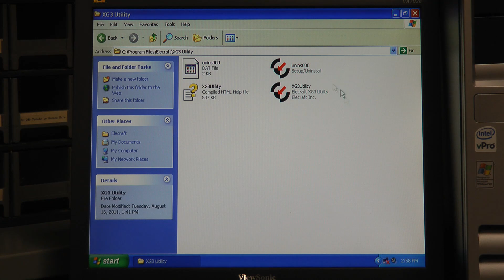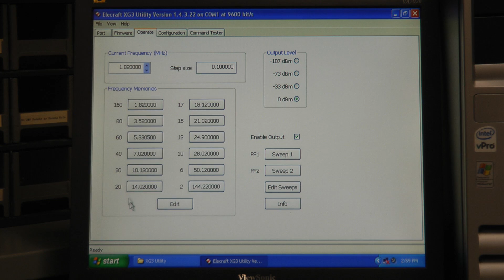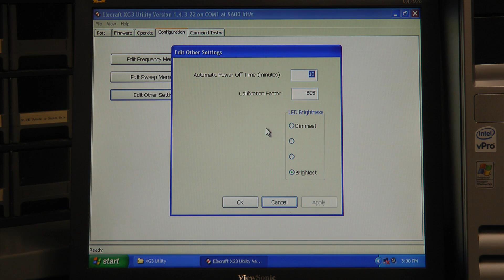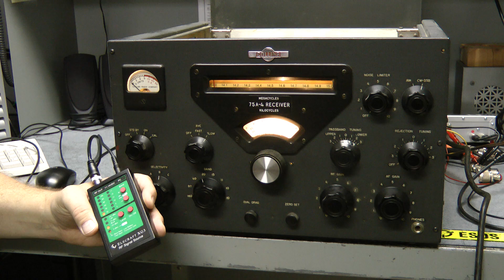Elecraft XG3 RF Signal Source Walkthrough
A close-up look at the Elecraft XG3 RF Signal Source. See the November 2011 QST magazine for the complete review.